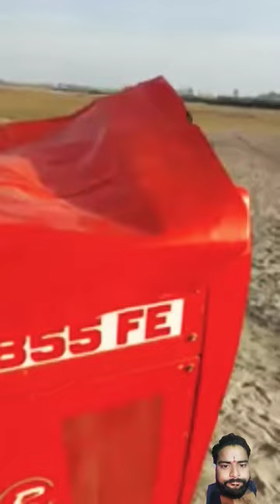yah Kya Ho Gaya